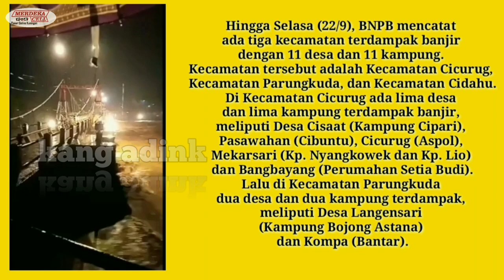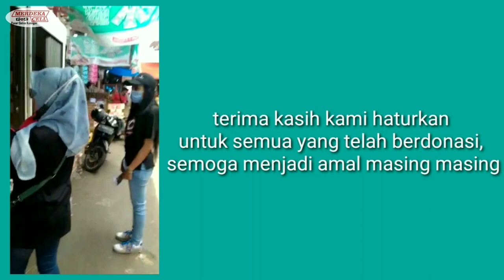Banjir bandang di sukabumi 2020 || galang dana bantuan untuk sukabumi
Banjir bandang sukabumi, Badan Nasional Penanggulangan Bencana (BNPB) kembali merilis data terkini pasca peristiwa banjir bandang yang menerjang sejumlah wilayah di Kabupaten Sukabumi pada Senin (21/9/2020) lalu.
Berdasarkan data hari Jumat (25/9/2020) pukul 23.00 WIB, BNPB mencatat ada 3 kecamatan, 13 desa, dan 23 kampung yang terdampak banjir bandang tersebut. Ketiga kecamatan itu adalah Cicurug (5 desa dan 11 kampung), Parungkuda (2 desa dan 2 kampung), dan Cidahu (6 desa dan 10 kampung).
Data tersebut mengalami penambahan dari data yang dirilis pada Kamis (24/9/2020) pukul 22.00 WIB, di mana saat itu wilayah yang terdampak banjir bandang tersebut meliputi 3 kecamatan, 11 desa, dan 11 kampung. Ketiga kecamatan itu adalah Cicurug (5 desa dan 5 kampung), Parungkuda (2 desa dan 2 kampung), dan Cidahu (4 desa dan 4 kampung).